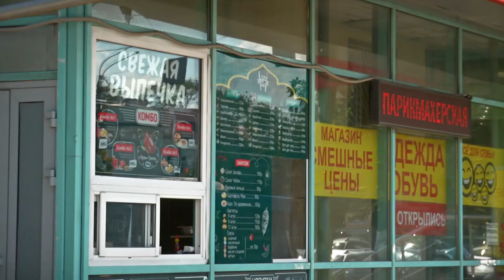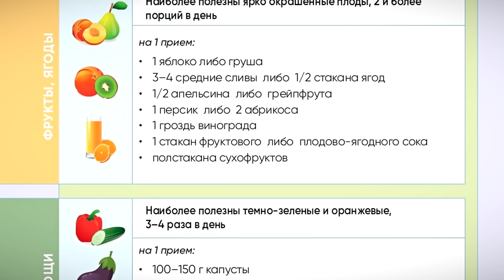Каким должно быть здоровое питание